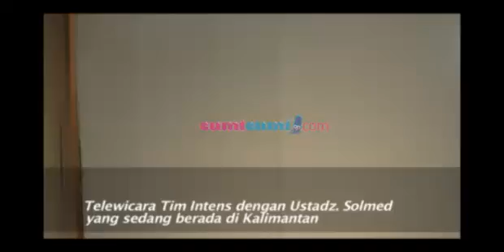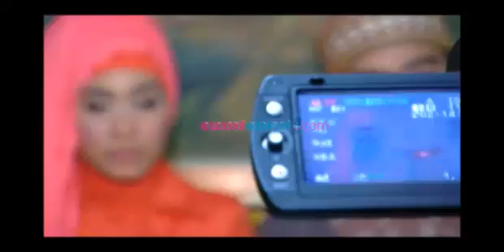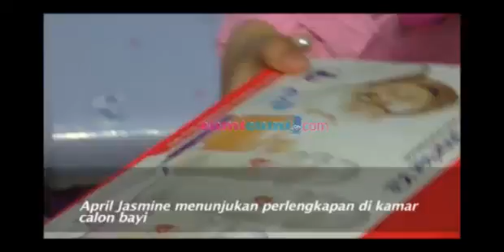April Jasmine Melahirkan Bayi Laki-Laki - Intens 23 Juli 2013